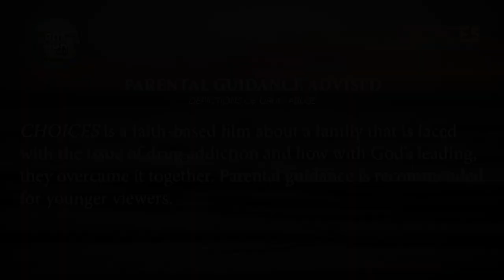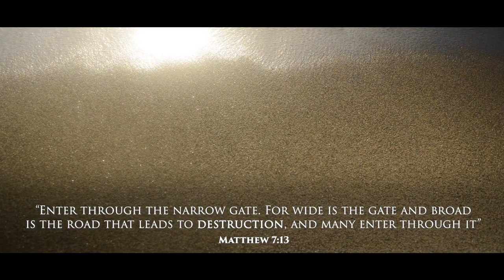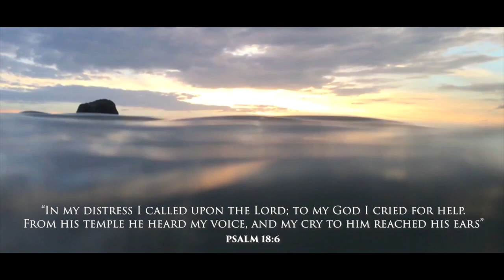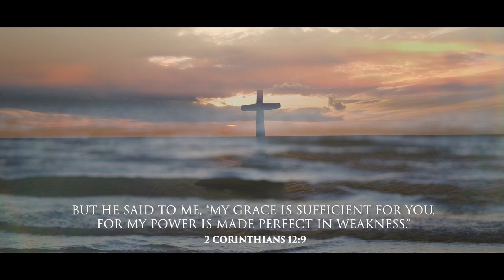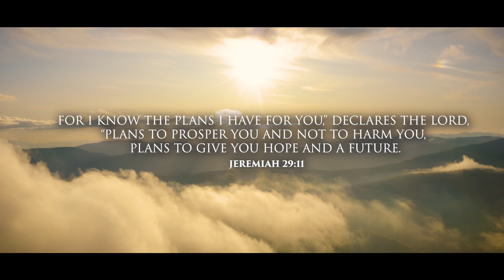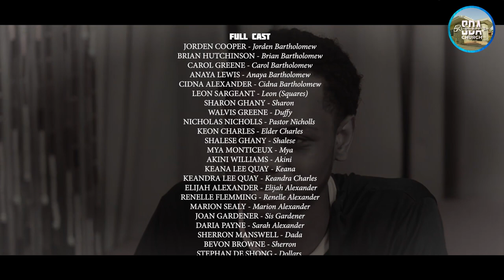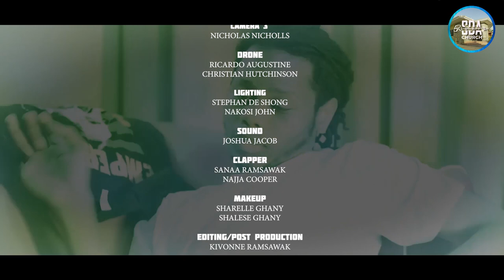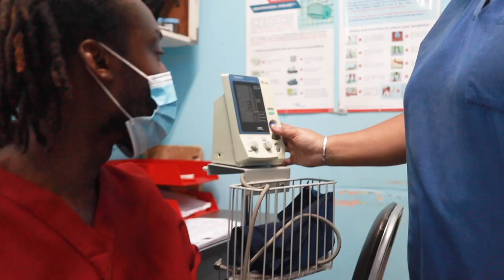Choices The Film